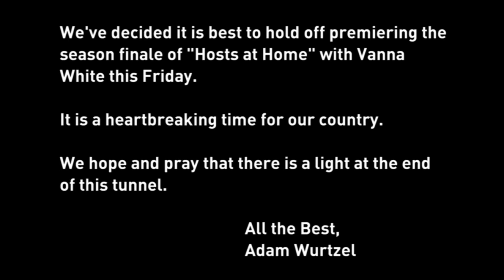Announcement-Hosts at Home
We've decided it is best to hold off premiering the season finale of "Hosts at Home" with Vanna White this Friday.

It is a heartbreaking time for our country.

We hope and pray that there is a light at the end of this tunnel.

    Adam Wurtzel